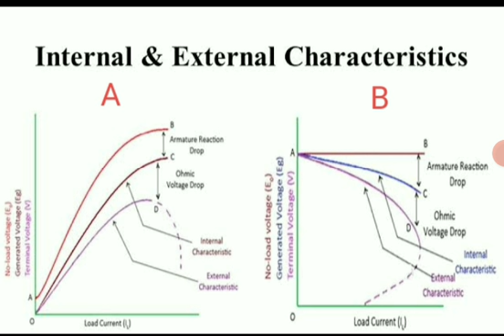TNPSC AE EEE| QUESTION OF THE DAY | அச்சம் தவிர் TNPSC CESE EEE BATCH